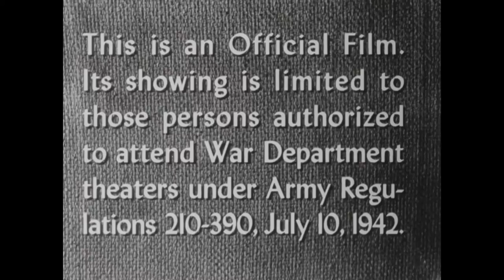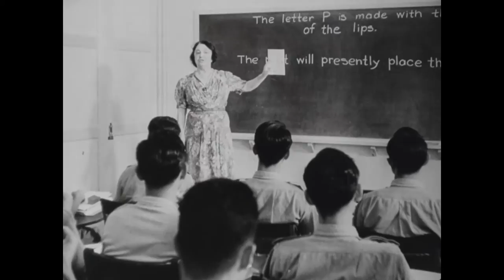Army-Navy Screen Magazine, Number 7, Navy Edition, 1946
Creator(s): Department of the Navy. Office of the Chief of Naval Operations. Naval Observatory. (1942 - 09/18/1947) (Most Recent)

Series : Navy Motion Picture Film Productions, compiled ca. 1939 - ca. 1947

Production Date: 1946
Access Restriction(s): Unrestricted
Use Restriction(s): Unrestricted

Contact(s): National Archives at College Park - Motion Pictures (RD-DC-M), National Archives at College Park
8601 Adelphi Road, College Park, MD 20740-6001

Local Identifier: 80-MN-6171BL